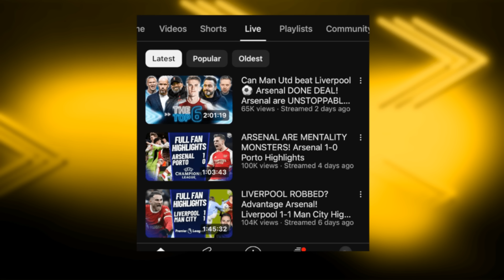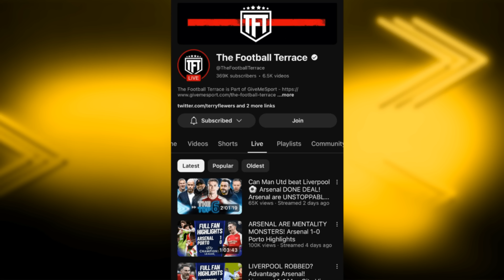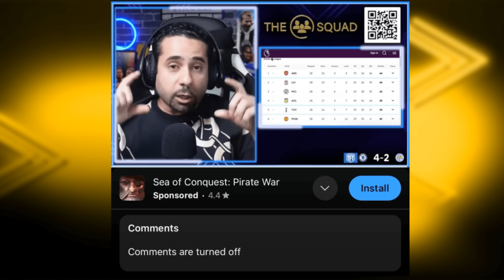I am BLOCKED & BANNED!